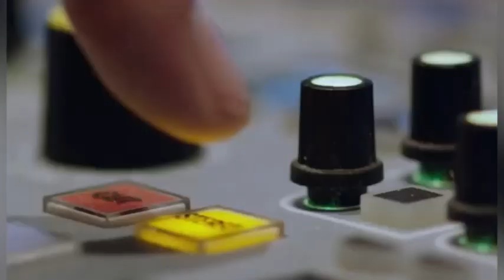Best Top 10 In The World No 5 Will Shock You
A little Boy Singing Best songs of the year